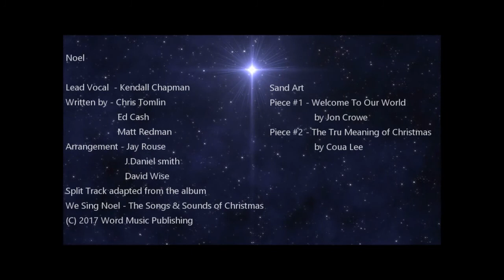Amazing Christmas Sand Art !!!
Noel

Lead Vocal  - Kendall Chapman
Written by - Chris Tomlin
                     Ed Cash
                     Matt Redman
Arrangement - Jay Rouse
                        J.Daniel smith
                        David Wise
Lead Vocal recorded and produced by Sean Chapman
Split Track adapted from the album
We Sing Noel - The Songs & Sounds of Christmas

Sand Art
Piece #1 - Welcome To Our World
                  by Jon Crowe
Piece #2 - The True Meaning of Christmas
                  by Coua Lee